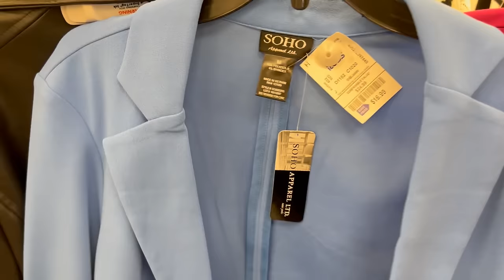Fin De Semana En ROSS‼️ Encantada Con Todo Lo Que Encontre😍